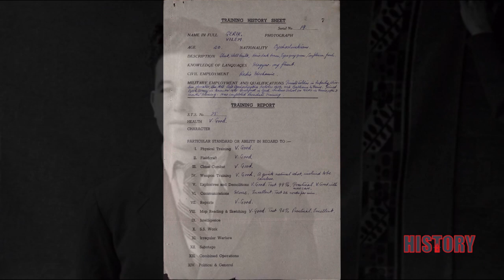24 podcast: Viliam Gerik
Viliam Gerik je pre jedných výborný telegrafista, výsadkár, ktorý mal veľkú smolu. Pre iných zradca, ktorý sa po neúspešných pokusoch o nadviazanie spolupráce s odbojom rozhodol prihlásiť na protektorátnej policajnej stanici. Naivne veril, že ho neodovzdajú gestapu.
To si ho však prišlo vyzdvihnúť a tvrdými výsluchmi z neho dostali dôležité informácie o výcviku parašutistov v Anglicku.
Viliama Gerika priviezli aj pred kostol v Resslovej ulici v Prahe, aby identifikoval Jozefa Gabčíka, Jana Kubiša, či ostatných parašutistov.
Postupne Gerik robil všetko preto, aby ľudí, ktorých mu gestapo kázalo kontaktovať, nejakým spôsobom upozornil, že mu nemajú veriť. Nacisti ho preto poslali do koncentračného tábora v Dachau.
Dožil sa tam oslobodenia a nesnažil sa ujsť. Sám sa prišiel prihlásiť úradom, aby svoju kolaboráciu vysvetlil a očistil svoje meno.
Keď videl, že to nebude také jednoduché, z väzby ušiel, no zakrátko ho chytili.
Súdili ho spolu s Karlom Čurdom, na základe zrady ktorého bol odhalený úkryt Gabčíka, Kubiša a ďalších piatich parašutistov. Čurda za to dostal odmenu 500-tisíc ríšskych mariek a s gestapom aktívne spolupracoval. Bol zodpovedný za smrť či prenasledovanie ďalších ľudí.
Viliama Gerika aj Karla Čurdu odsúdil súd na trest smrti obesením.